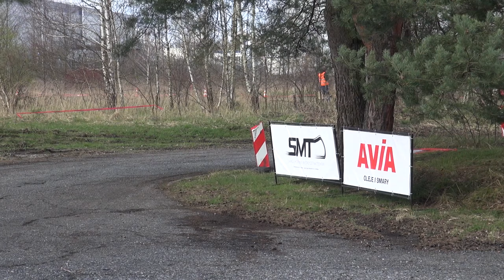2 Runda SMT 2024 - Oślak / Kociołek - BMW E46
2 Runda SMT 2024 - Paweł Oślak / Michał Kociołek - BMW E46